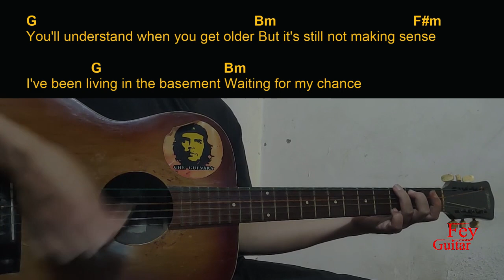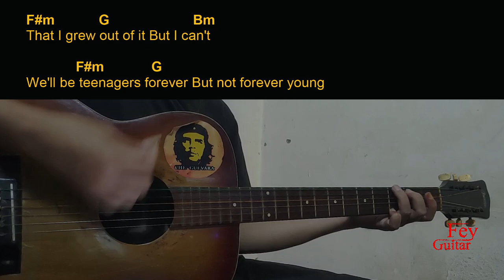Durry - Teenagers Forever Guitar Chords cover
Song : Durry - Teenagers Forever

Original Song Link :

Semoga Bermanfaat